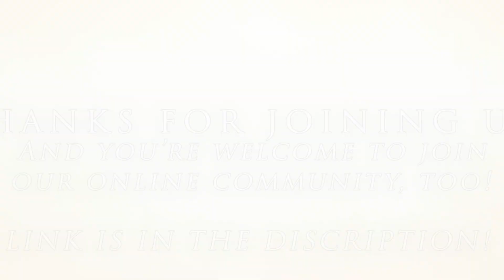Back to Basics, Episode 59: Joseph and Potiphar's Wife (Genesis 39)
Welcome to "Back to Basics," where Pastor Don and Courtney Fraley explore the Bible, one story at a time, starting at the beginning, and working our way forward until we either get bored or run out of Bible! Tune in every week for a brief exploration of the next chapter in that thrilling and oft-misunderstood story, the Bible!

This week, we dive into Chapter 39 of Genesis, and return to the story of Joseph already in progress. Is it still sexual assault if a woman does it to a man? (Spoiler alert; IT IS!) What about false accusations; are they still a thing? (Once again, YES!) How serious is God about this whole consent thing, anyways? (VERY!!!) Check out today's episode to find out about all that and more!
LINKS:
This video is also available as a podcast at anchor.fm/pastorkuma, or by searching for "Unfinished Community" wherever you get your podcasts; if that's more your thing!